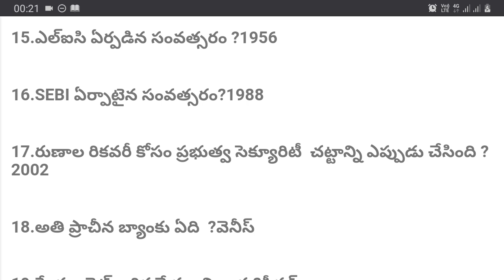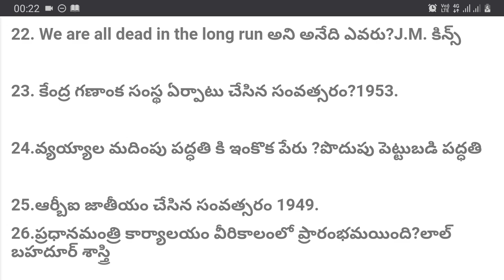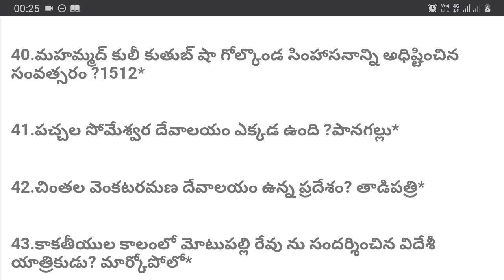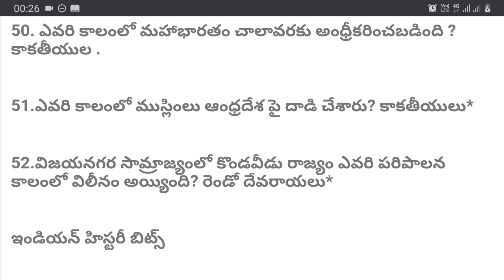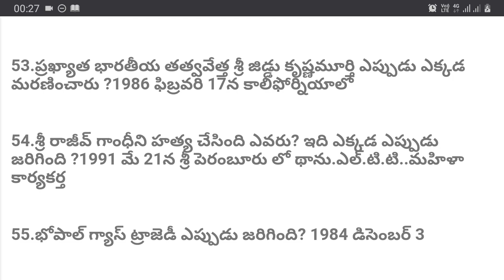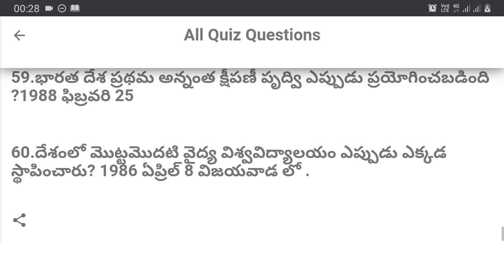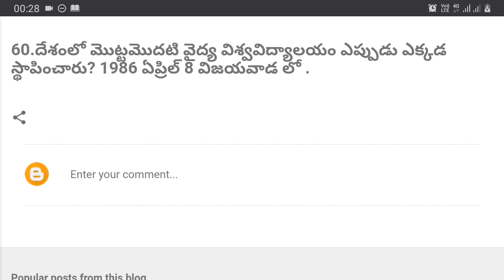Auditions Preparation - Day 9| Evaru Meelo Koteeswarudu | Telugu IQ